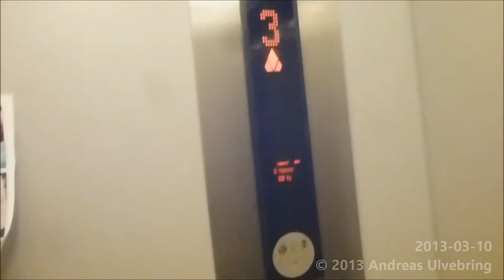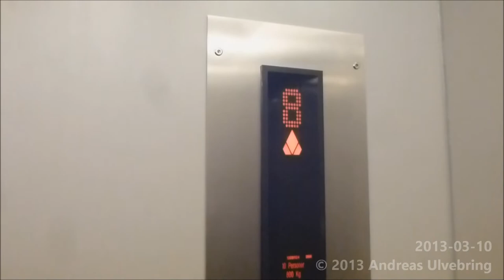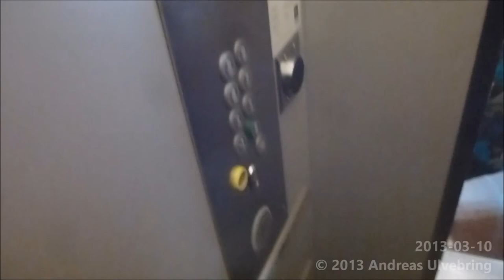KONE Traction mods. @ Quality Hotel Sundsvall